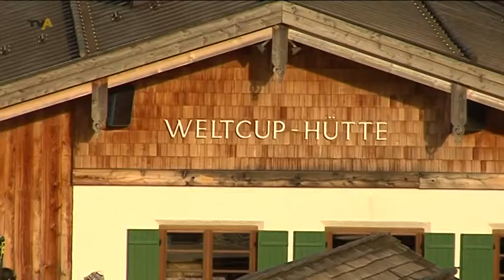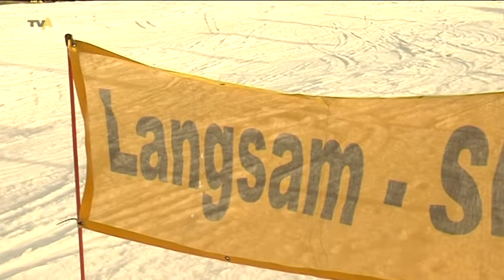Der Berg ruft: Ofterschwang freut sich auf erstes Bergaufrennen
Allgäu-Vertical | Ein Paar Ski an die Füße schnallen und dann um die Wette die Piste hinab sausen! Wem das zu langweilig und zu wenig Herausforderung ist, der sollte am Wochenende nach Ofterschwang schauen. Dort findet am Samstag nämlich zum ersten Mal das Allgäu Vertical statt: Ein Rennen, das die Skipiste hinauf- statt hinunter führt. Gestartet wird erst nach Einbruch der Dunkelheit.  - von Fabian Licher